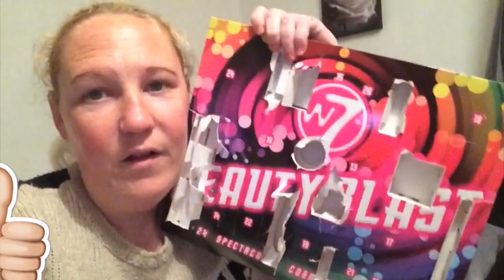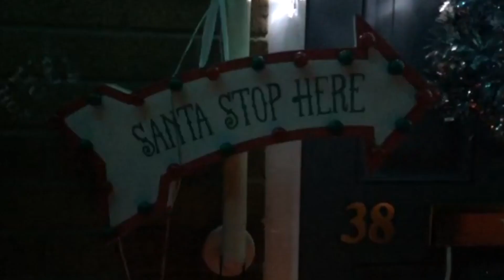VLOGMAS DAY 12 SEEING THE XMAS LIGHTS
HEY GUYS SORRY THERE WASNT ALOT GOING ON TODAY BUT WANTED TO SHOW U ALL THE CHRISTMAS LIGHT WHERE I LIVE

MUGS
PHONE CASES
HODDIES
SOCKS
T-SHIRT
VEST
STICKERS

IMOVIE AND CANON EOS